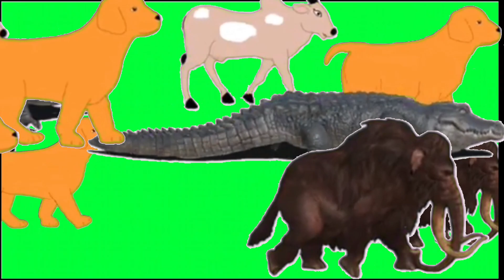Animals Video | Birds from doog dog all animals running |Pets & Animals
Animals Green Screen Cartoon | All Stampede Crossover Birds cat lains Taiger lahen | Petss & Animals

Animals stempede deapool | you never seen| stempede green screen bard farm animal  all

Animals stempede deapool | you never seen| stempede green screen bard farm animal 3danimals all
stempede animals and dinosaur
stempede animals are green screen video effet this time run by deadwood  with sound effect
| hopeto enjoy, guys thaks for watching

animals green screen cartoon video
animals green screen video

animals green screen
animals cartoon video
animals video
all anim
all animals
animals all
animals all video
cartoon video
green screen video
green screen